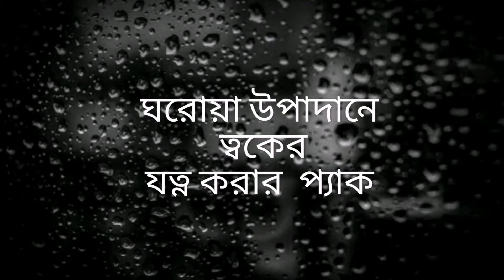Which Products I Use For My oily Skin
Today i shared a blog of my skincare,Haircare products, i love some brands and THERE products suit on my skin and hair. All products are not suitable for everyone so when we buy products we must know what kind of skin we are,i have oily skin 😭in summer my face produce oil specially in my T zone area so all of my products are for oily skin.. when u care ur skin, body or hair first things you have to do and that is drinking water you must drink a planty of water,,For knowing better about oily skin  please watch my vedio than u get so many ideas and name of the skin care products.